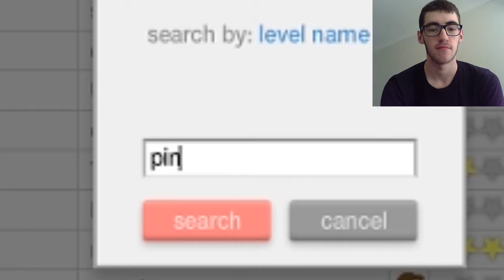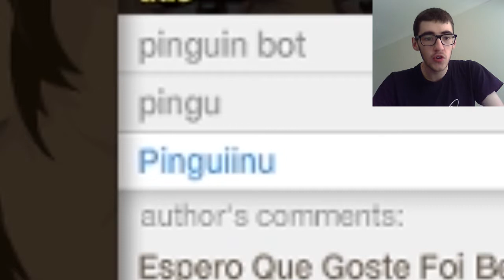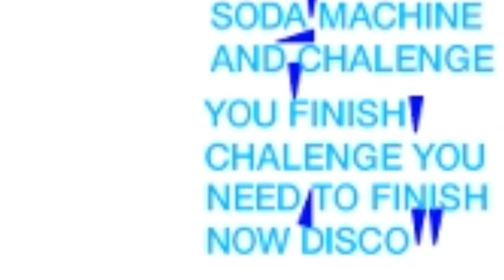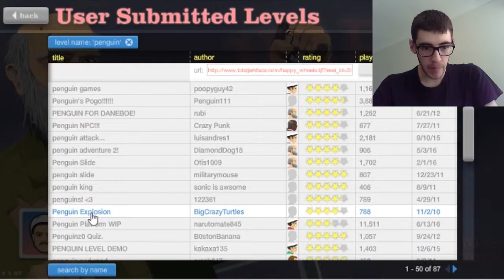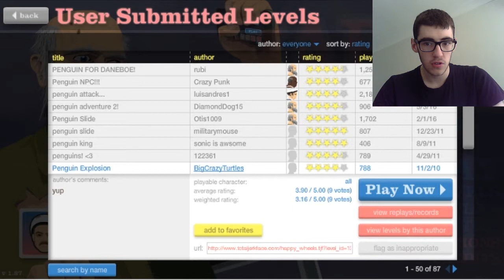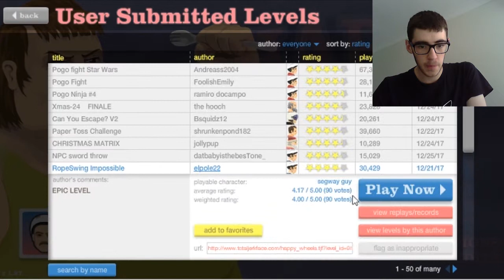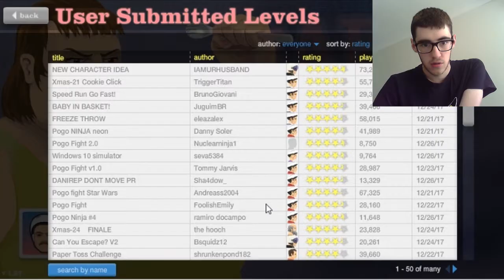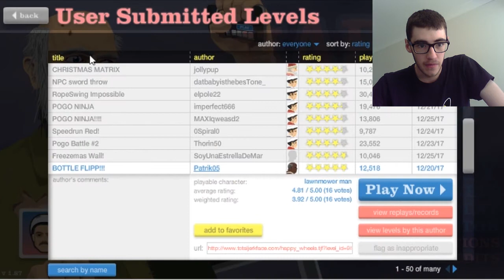Searching Pingu?? | Happy Wheels (Episode 8)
GIIH MATE. GIIH.

First video of 2018, so yippee! Now, since I've uploaded all the old junk that I recorded in 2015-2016, uploads will be a lot slower because I have to record and edit everything in the moment, but at least quality will be much, much better. Anyway, enjoy some really weird Happy Wheels levels.